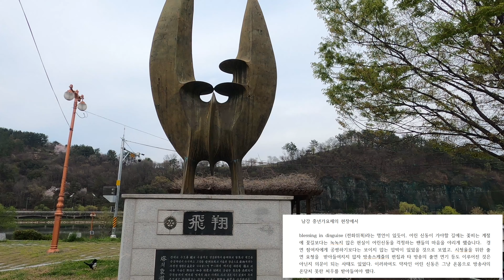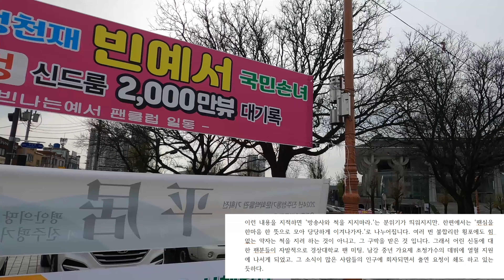남강 중년 가요제 빈예서 공연 후기